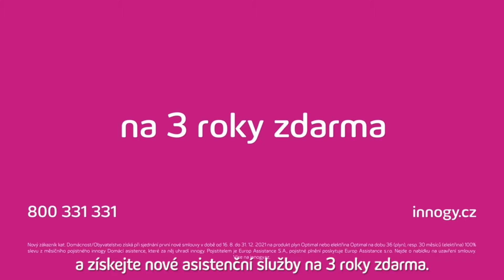Mgr. Filip Grůša (Adicare) – Psychoterapie adolescentů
Záznam z III. turnusu cyklu přednášek online „Ujíždíme na duši 2021“, který proběhl 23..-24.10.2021 na facebooku Mezi ploty.

Přednáška pojednává o léčbě úzkosti, obav a panických záchvatů u adolescentů. Rovněž se zaměříme na sebepoškozování a psychogenní přejídání v kontextu dalších duševních problémů.